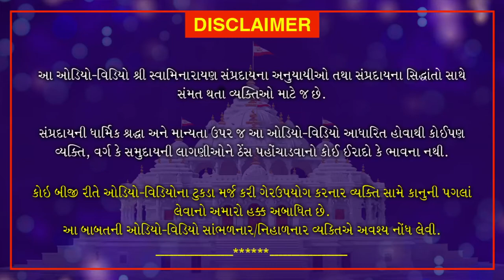Shri Muktmuni Charitram | શ્રી મુકતમુનિ ચરિત્રમ | February 16, 2021 | Swaminarayan Katha